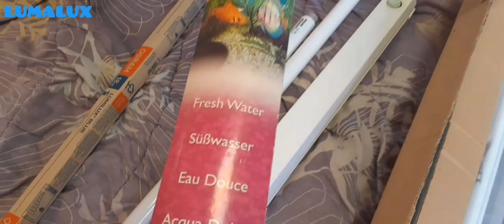Échange de tubes fluorescents et de luminaires avec un abonné :)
Salut. Dans cette vidéo, je vous montre un échange de tubes fluorescents et de luminaires avec Vincent, un abonné de longue date.
Merci à lui pour sa participation a cette échange.